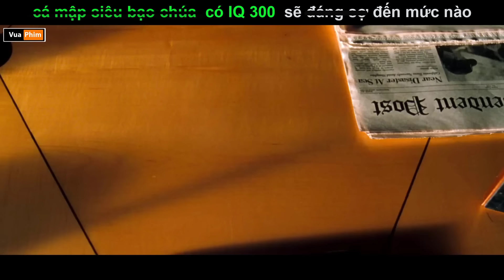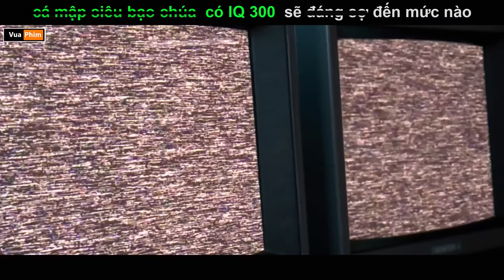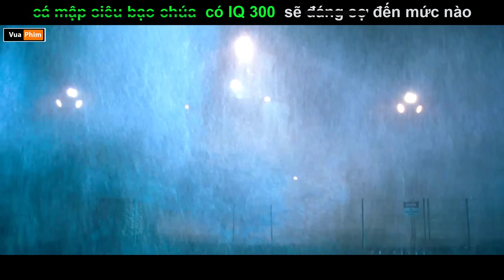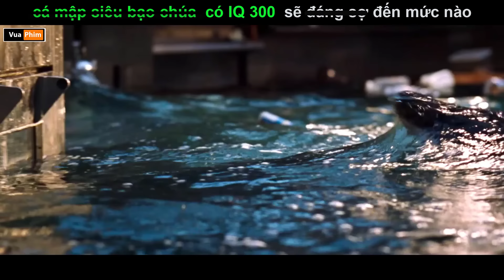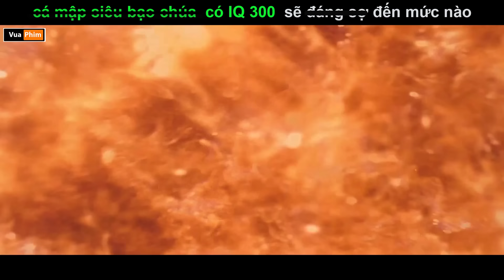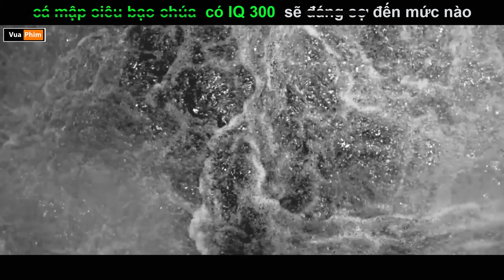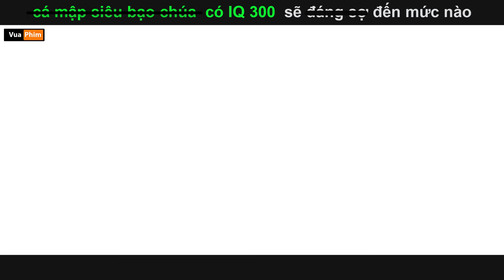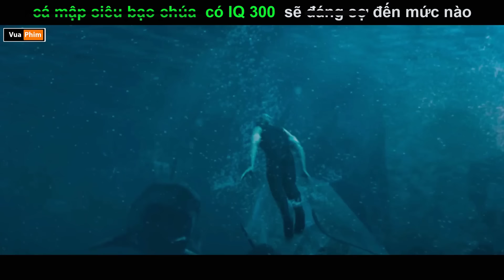khi Cá Mạp có IQ 300 - Review phim hay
khi Cá Mạp có IQ 300 .